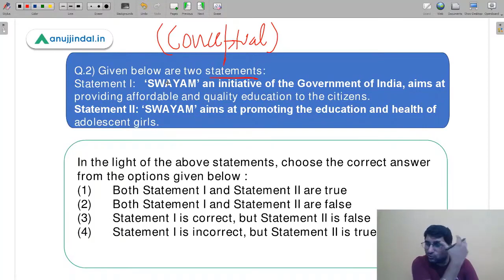Keep Conceptual Clarity:Ace the UGC NET EXAM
Hello Folks,
This is a small snapshot of one of the live sessions.
In this short clip I just wanted to emphasize  on the role or conceptual Clarity in the examination.  Questions might change but concepts would get repeated. So do focus on the concepts. All the Best